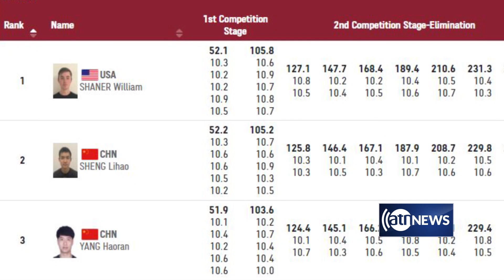Afghanistan’s Yavari falls out in first round of shooting event